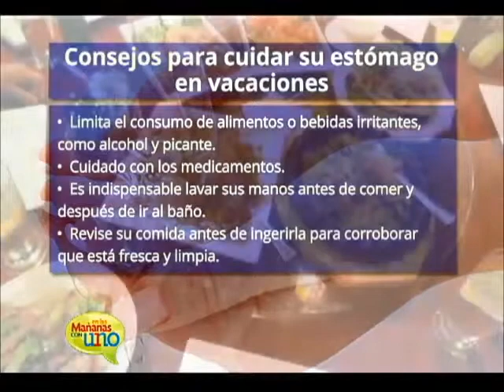Consejos para cuidar su estómago en vacaciones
Una de las principales recomendaciones para cuidar su alimentación en vacaciones es limitar el consumo de alimentos o bebidas irritantes, como alcohol y picante.